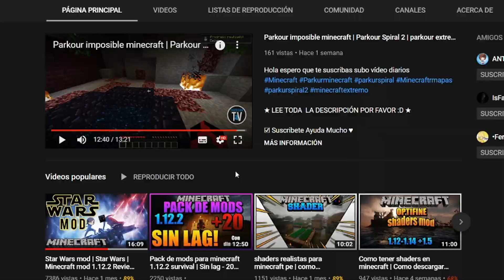Extra Golems Mod | Minecraft mod 1.14.4 Review Español | El mejor mod de minecraft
👻 Léeme 👻

► Información Adicional.
💙Nick Twitch: IsFantasmaTV
💙Nick de la vida real: Fantasma
💙Mi Pc: es una dell 8gb de ram, 1tb de disco duro, con un i3, 1050Ti
💙Programas que ocupo : Acción
💙Edad: Tengo 19 años cumplo años el 16 de enero

(Si no sabes como instalar un mod en mi canal encontraras un vídeo donde explico detalladamente como hacerlo n.n)